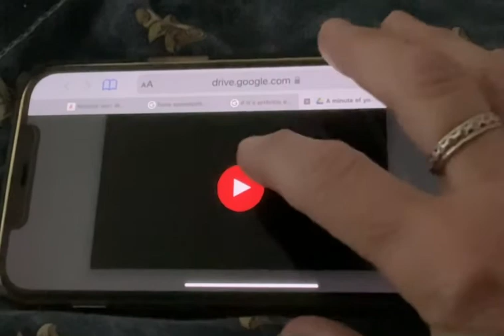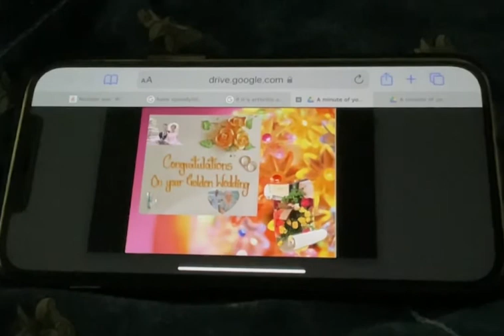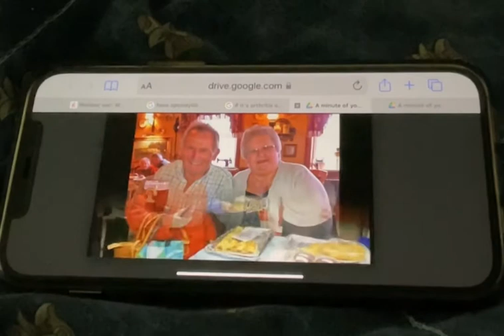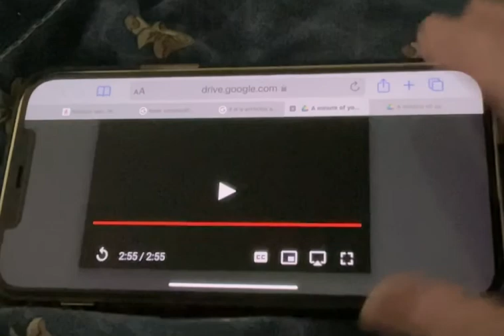In memory of my mum, Maureen Davies, Vernon￼ davies, family ￼￼ band